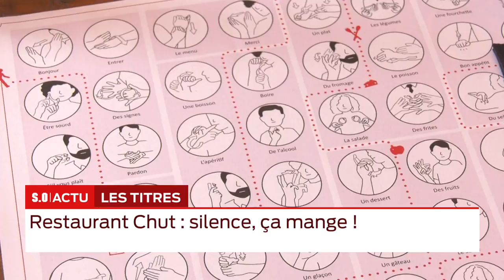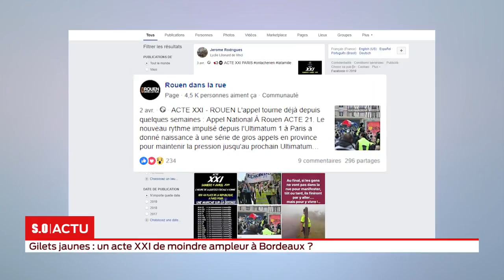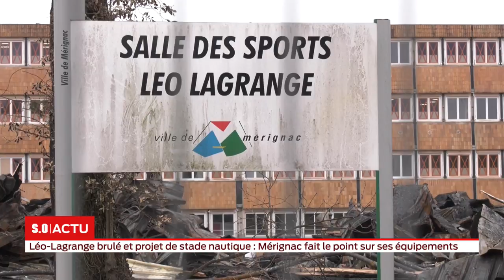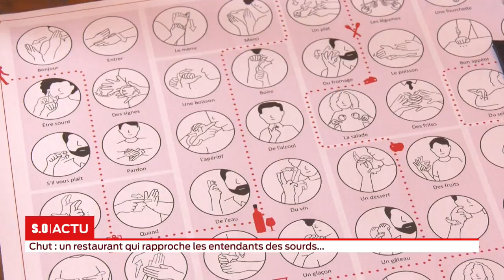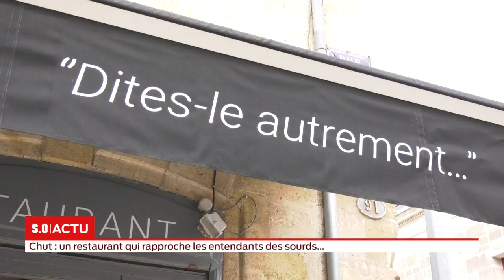La grande édition Vendredi 05 Avril